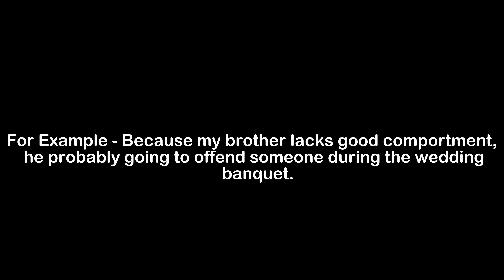What is the Meaning of Comportment | Comportment Meaning with Example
In this video, we have talked about the meaning of Comportment with an example of Comportment.

Meaning of Comportment - Comportment means conduct; manners

Example of Comportment - Because my brother lacks good comportment, he probably going to offend someone during the wedding banquet.

1) Comportment Meaning
2) What is the meaning of Comportment
3) Comportment meaning with example
4) Comportment definition with example
5) Comportment pronunciation
6) Meaning of Comportment in English
7) What does Comportment means?